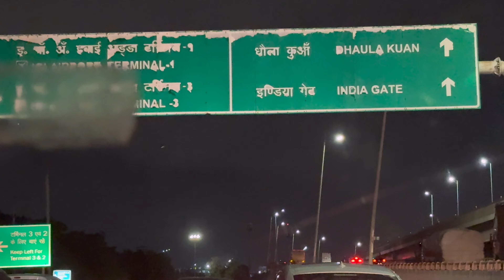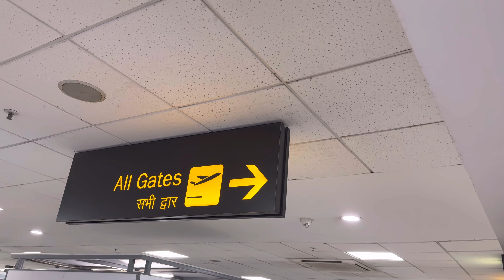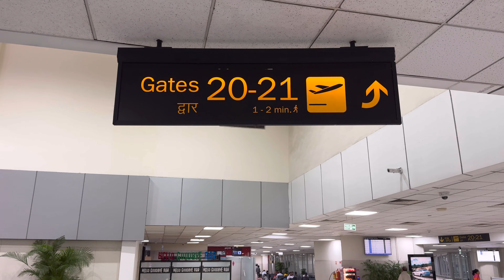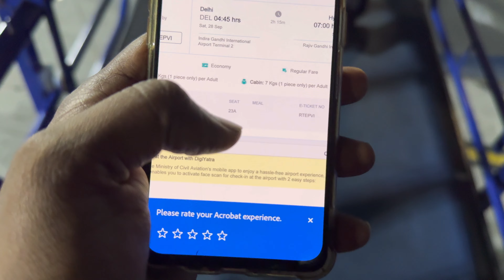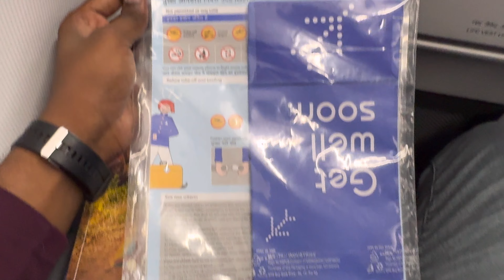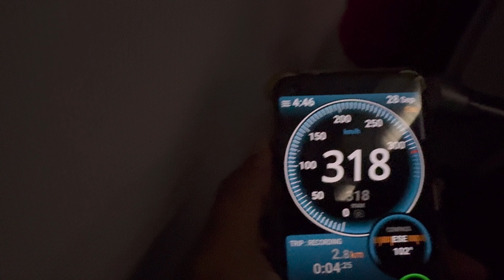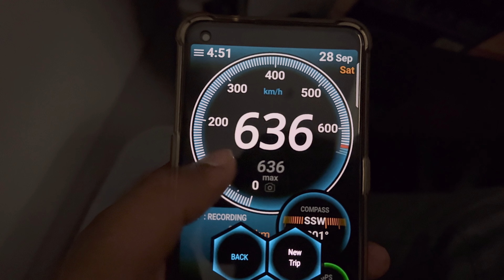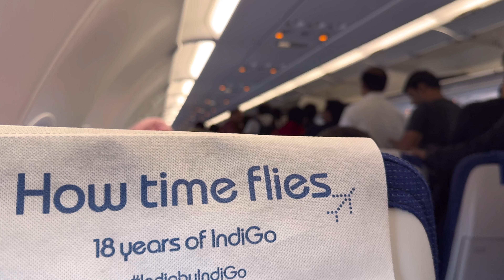First Time Flight✈️Journey || Delhi to Hyderabad || @sandeep_gandham